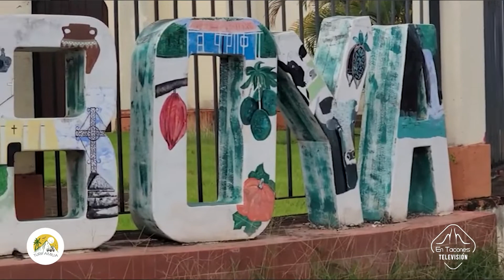Turismo religioso en la provincia de Monte Plata, República Dominicana